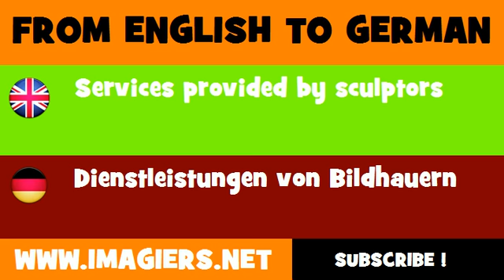FROM ENGLISH TO GERMAN = Services provided by sculptors